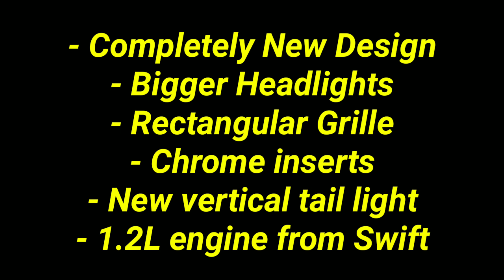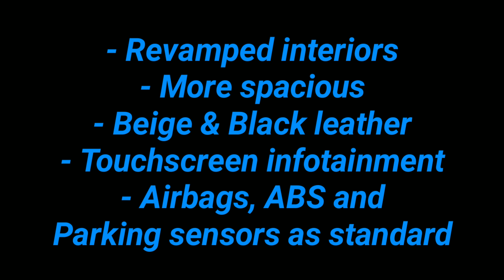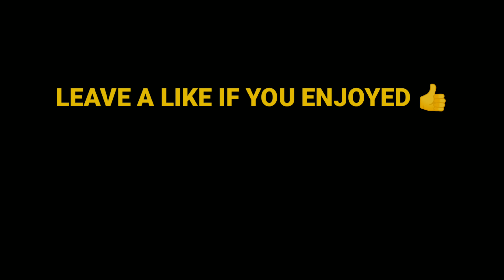2019 Maruti Suzuki Wagon-R LEAKED Ahead of Launch ! ! !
Hey guys, In this video I've shown you the Leaked Images of the Upcoming Maruti Suzuki Wagon-R. Enjoy :)